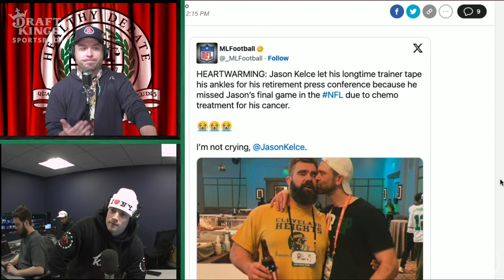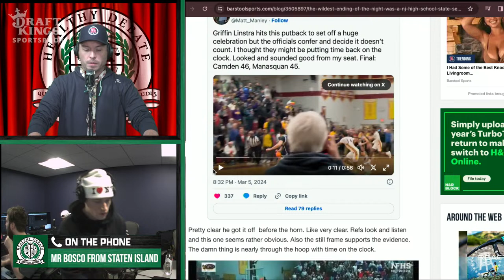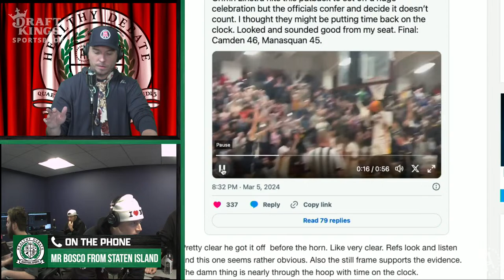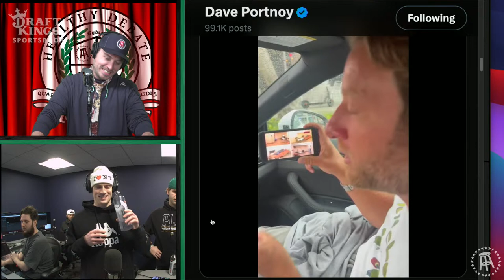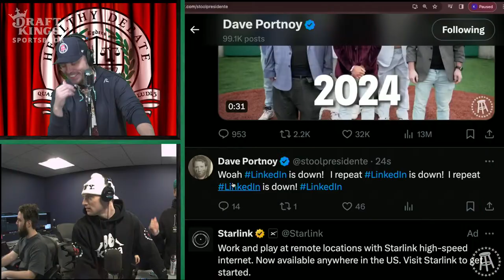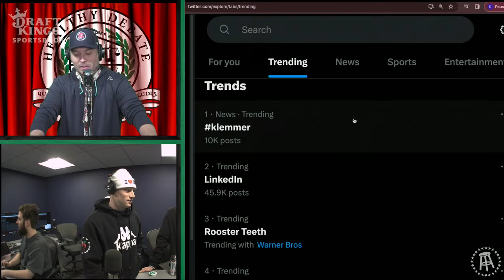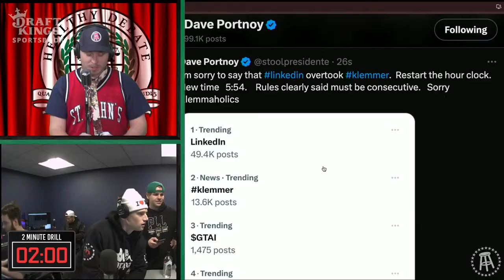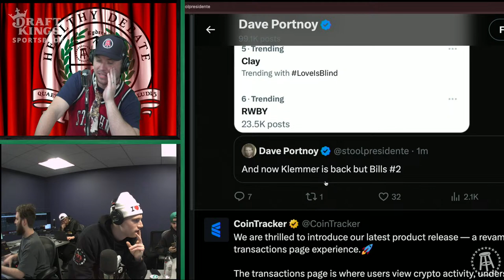Klemmer is Living In The Truman Show | Healthy Debate, March 6th, 2024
Rico apologizes for his Jason Kelce take, and we debate whether or not the Klemmer stream should have been taken off air.

00:00 Intro
1:20 Jason Kelce Apology
5:00 Klemmer Stream Cut
14:00 NJ Basketball Controversy
20:00 Dave Klemmer Response
53:00 Rico Flips To St Johns

Download the DraftKings Sportsbook app NOW and use code RICO. New customers can get a No Sweat Bet up to a THOUSAND DOLLARS if your first bet loses. Only on DraftKings Sportsbook with code RICO. The Crown Is Yours